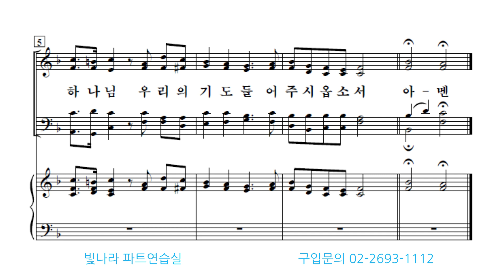빛나라 [The은혜론성가7]33. 은혜로운 이 시간-합창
빛나라 [The은혜론성가7]33. 은혜로운 이 시간(조진향)-합창